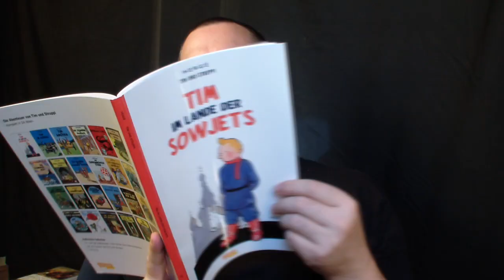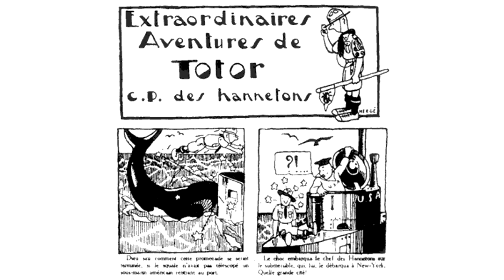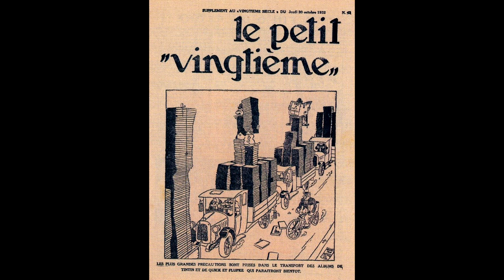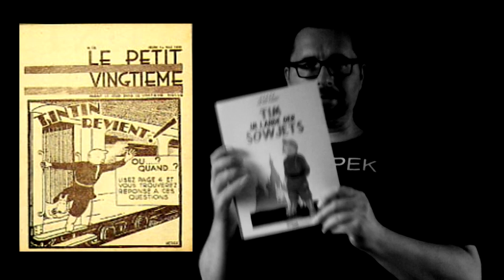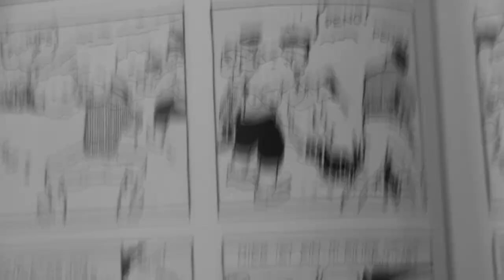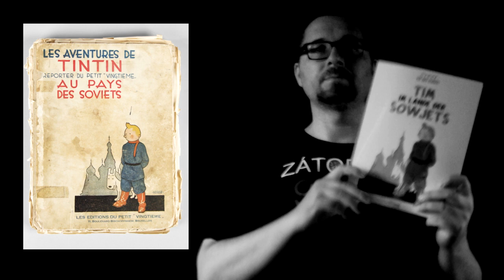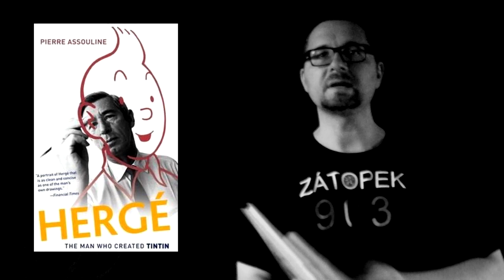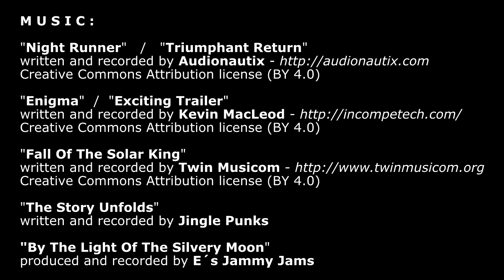Sapristi! - 01 - Tim im Lande der Sowjets (Tintin / Tim und Struppi)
Errata bei 21:15 - "Casterman" ist natürlich kein französischer Verlag, sondern ein belgischer. Wie gut, dass Hercule Poirot das nicht gehört hat.